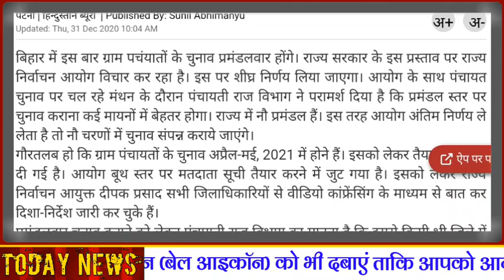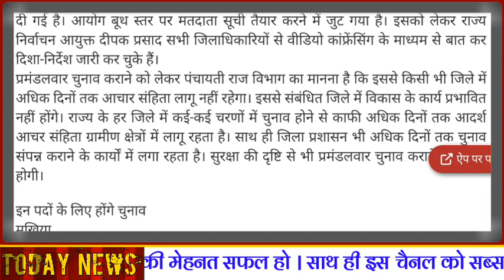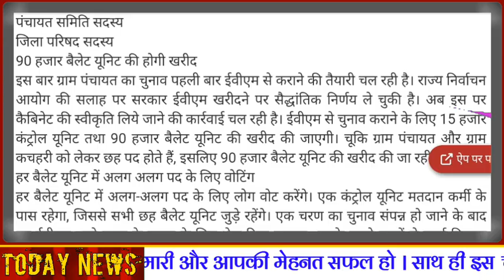बिहार पंचायत चुनाव 2021 :- बिहार में पंचायत चुनाव कब है || नीतीश कुमार की घोषणा || पूरी जानकारी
Exclusive News